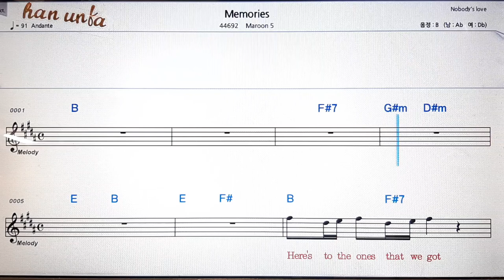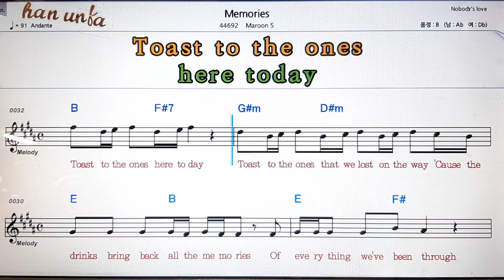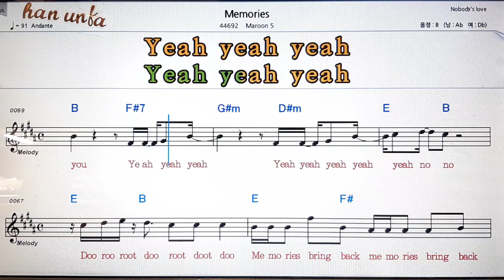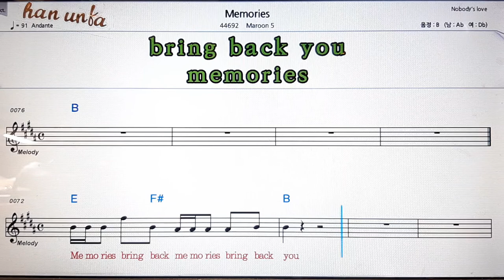Memories/Maroon 5💕Karaoke*Sheet Music*Chord*MR💋노래 반주*기타 코드 악보*가라오케